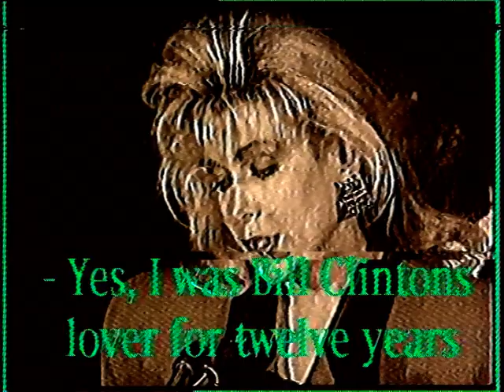Epinastic Movements: 4th of July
Track from the EP Rapid, released 1993.

Music Video
Director: Erlend Loe.
Video Production: Kunstakademiet i Trondheim 1992

Epinastic Movements @ Rapid EP:
Hans Stenøien: Vocals, Guitars, Base, Perc.
Odd Johansen: Vocals, Guitars, Harmonics
Per Ove Kjærem: Piano, Synth, Vocals
Sverre Gjørvad: Drums, Perc.
Produced by Hans Stenøien & Lars Lien
Engineer: Lars Lien